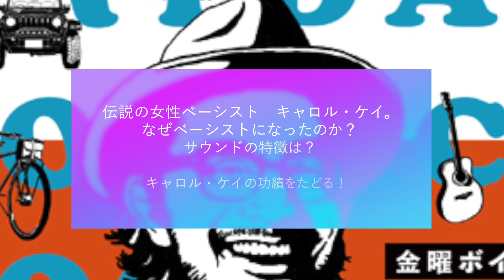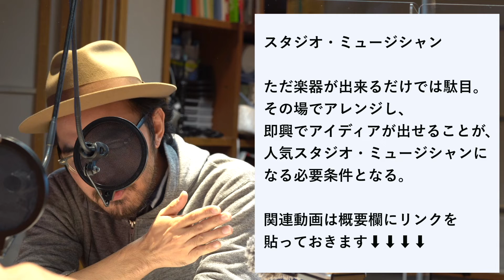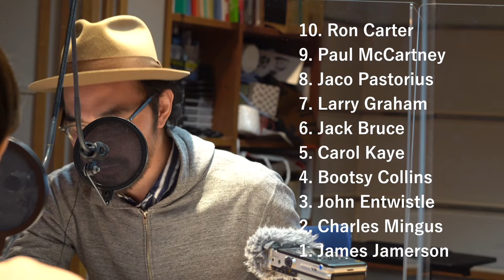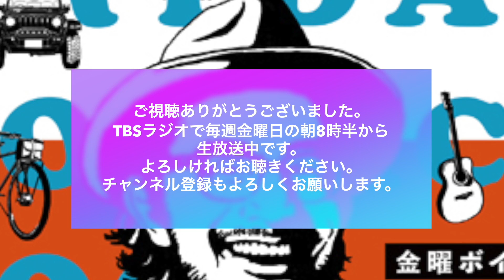1万曲に参加したとも言われる女性ベーシスト「キャロル・ケイ」。ベーシストになった意外な理由とは？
ベーシスト「キャロル・ケイ」偉大な彼女の功績を臼井ミトンが解説！

TBSラジオで毎週金曜日の朝８時半からOA中の金曜ボイスログ。シンガー・ソング・ライター臼井ミトンによる音楽コラムです。

バークリー音楽院で学んだ、シンガー・ソング・ライター、臼井ミトンが徹底解説！
※TBSラジオで毎週金曜日の朝8時半からお送りしている金曜ボイスログ内の音楽コラムの動画配信です。

★チャプター★
(01:10​）「偉大なベーシスト」第5位！

(02:48​​）音楽キャリアのスタートはギターだった！

(03:37​​）ベーシストになった意外な理由

(06:00​​）スタジオ・ミュージシャンに求められることと1950年代

(07:26​​）レコードにクレジットされていない？

(09:27​​）ギター出身のキャロル・ケイがベースに持ち込んだもの

関連動画：
追悼企画。偉大なドラマー、村上 “ポンタ” 秀一さんの功績を探る。
（日本におけるスタジオ・ミュージシャンの歴史を解説）